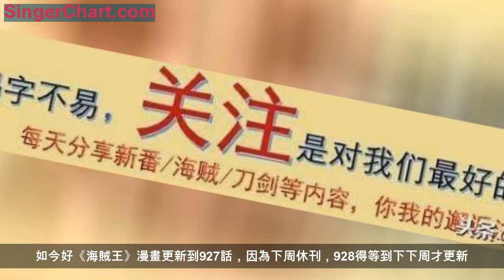海賊王：草帽一夥最新動向，索隆迷路中，路飛搬石頭，山治在煮麵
如今好《海賊王》漫畫更新到927話，因為下周休刊，928得等到下下周才更新。那麼現在老白就來和大家說下「草帽一夥」如今的動向，每一位成員如今都在幹啥呢！
首先是路飛，路飛目前被關押在工廠，根據凱多的意思，就是讓他在裡面一直工作，消磨他的意志。如今路飛每天都在搬石頭，出給有人救他出去，不然會搬石頭到臣服於凱多。
接下來是索隆，在之前索隆乘坐一艘船去了不知名的地方，根據路線來看，應該是花之都，那麼索隆到了花之都絕對是繼續迷路。從今後動向來看，極有可能遇到大蛇將軍。
然後是娜美，娜美和忍獲得了武器的情報，那麼他們現在正把情報送給錦衛門，然後要著手劫持武器的事。現在的娜美應該和錦衛門匯合了。
烏索普在927話和山治弗蘭奇等人一起吃麵，那麼吃完後得繼續自己的任務，那就是把單子發給光月家族的武士。目前他們可以說是在招兵買馬，越多越好。
山治的話在927話因為被狂死郎小弟找麻煩，但事後被山治打了。因此之後山治會繼續煮麵，吸引客人來。從動向上看，今後山治會和刺客打起來的。
再來看看喬巴，目前喬巴和小玉以及加洛特、犬嵐公爵在一起，既然找到犬嵐公爵，接下來喬巴會去和錦衛門匯合。
在927話，羅賓來山治這邊吃麵，之後被師傅告知被選中去大蛇將軍府上進行演出，那麼接下來羅賓就會去將軍府，進行才藝表演。
弗蘭奇在927話也來找山治了，還在這裡吃麵，那麼接下來弗蘭奇會繼續自己的木工活，畢竟他的任務是獲取凱多房屋的建造圖紙，在沒有獲取之前，弗蘭奇得繼續當木工才行。
布魯克在任務安排之後就沒看到出場，從任務上來講，應該是在農田盜取食物，畢竟會來很多武士，如果沒有足夠的食物，是不行的。因此布魯克現在應該正在盜取食物。
以上就是草帽一夥的最新動向，從面上可以看出山治、羅賓、弗蘭奇、烏索普、娜美在花之都，索隆極有可能也要到來，但是還在迷路中，而路飛在工廠。（原創文章，禁止搬運，侵權必究）